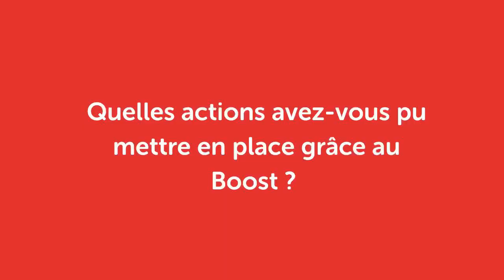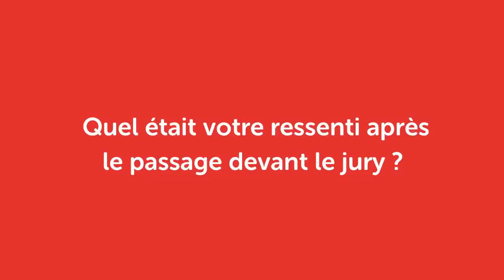Boost 2022 : Que sont-ils devenus ? Emilie Lengard et Xavier Hall avec TIGALY 2023